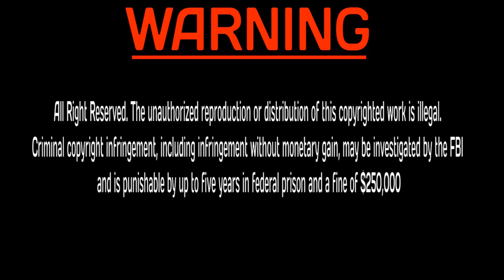Badbeat 11 Ramirez vs Baghdad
Bamma USA opens the vault this week to showcase another great MMA event its past. Lets head back to Badbeat 11's main event! Dionisio Ramirez and Medhi Baghdad entered the BammaCage to prove who was the better fighter and that night they gave us fireworks.